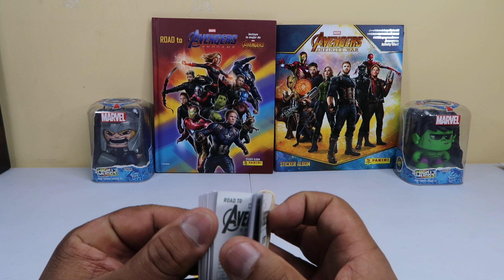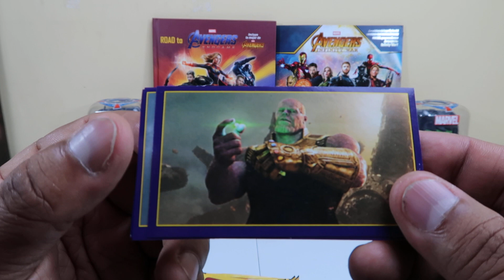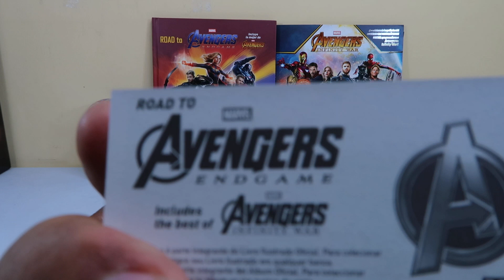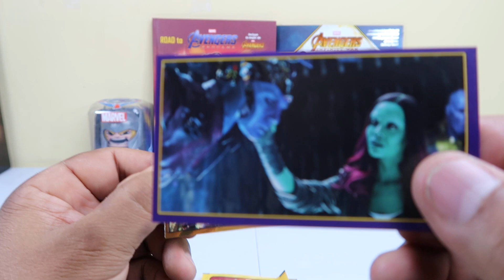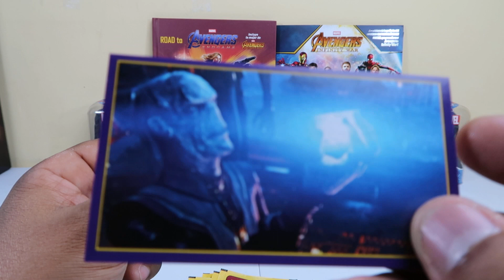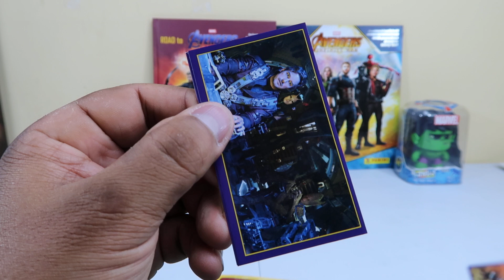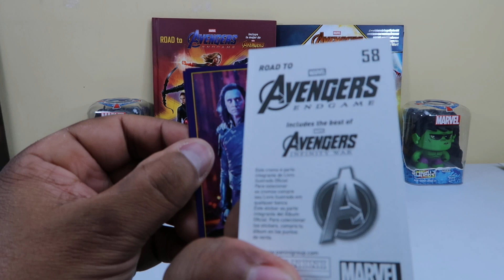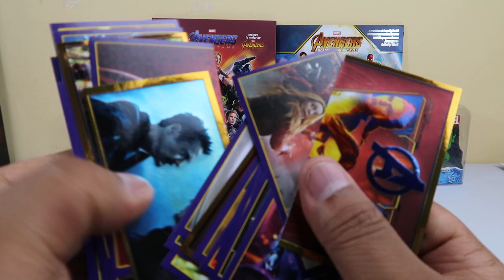APERTURA DE SOBRES ALBUM ROAD TO AVENGERS ENDGAME PARTE 4 – PANINI | SKYLER COLECCIONES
Continuamos con la última apertura de sobres de nuestro álbum Road to avengers Endgame.